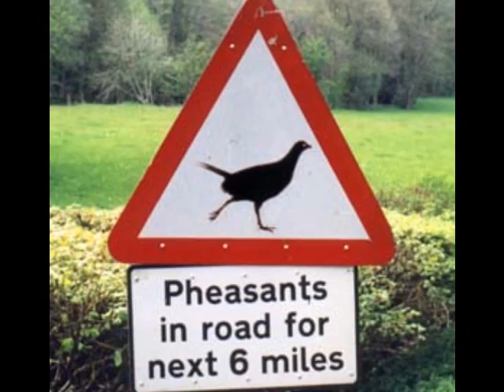Dead Pheasant Society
A tune by Jag about pheasants...